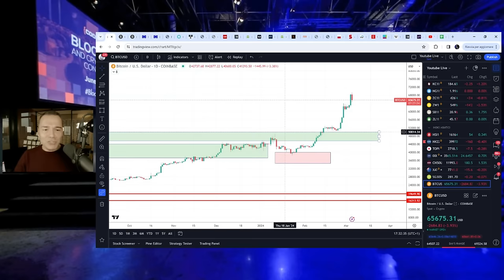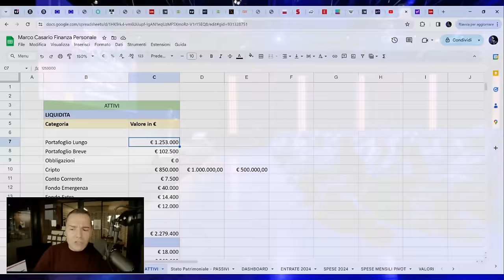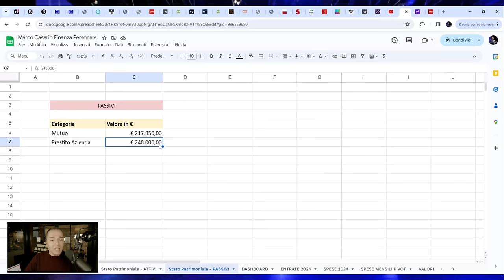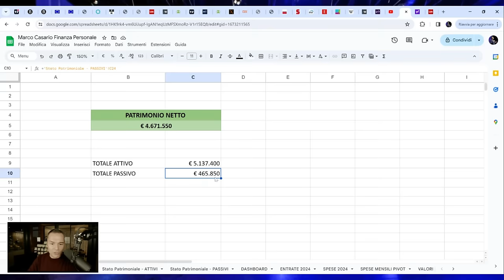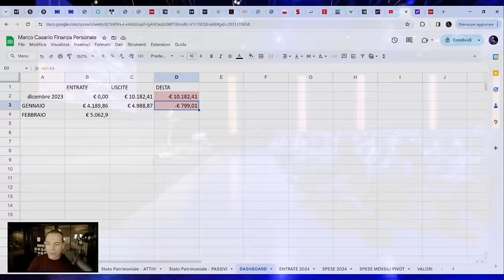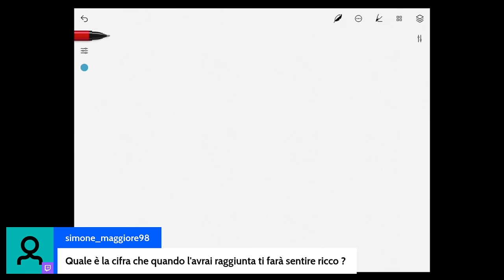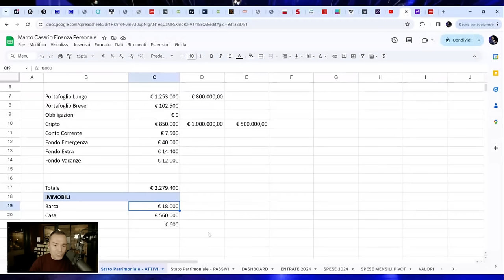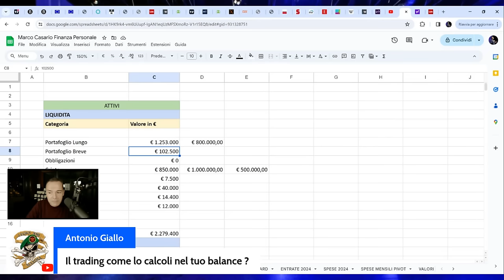Il Mio Stato Patrimoniale e il Conto Economico Update 02 24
10 Portafogli pronti per l'uso contro recessioni e crisi economiche

Il mio canale Principale  @MarcoCasario